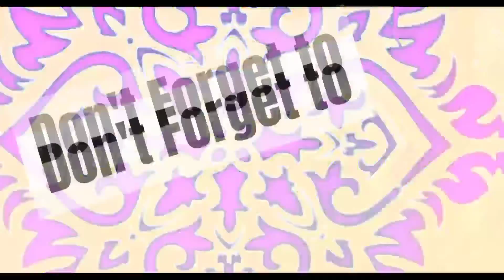Malta Work Permit | 4 Filipinos from UAE to MALTA | Success Stories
The latest Video send off to Malta.